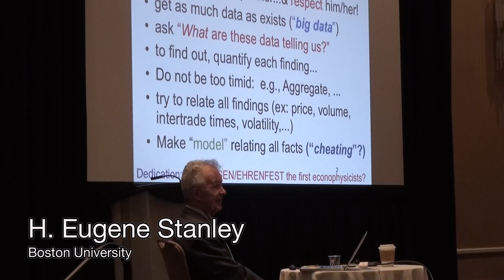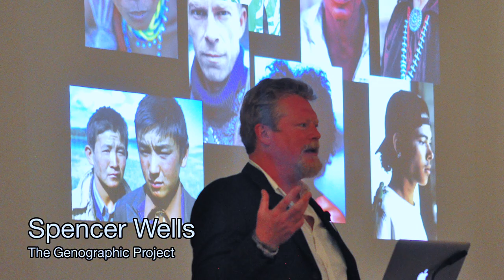ICCS 2018 Speakers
Highlights from the Ninth International Conference on Complex Systems. Join us for ICCS 2020, July 26-31, 2020, in Nashua, NH.